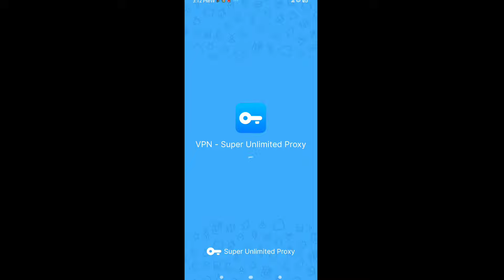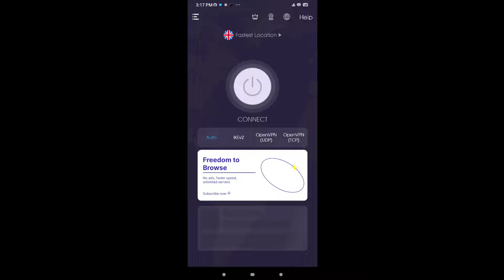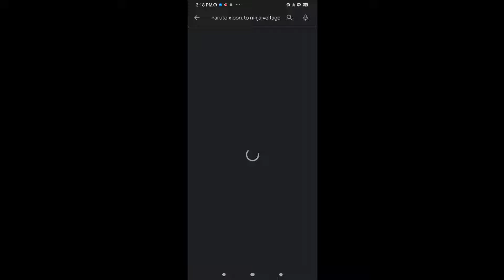How To Download Naruto X Boruto Ninja Voltage (nxb nv)step by step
How To Download Naruto X Boruto Ninja Voltage (Step By Step)

Naruto Ultimate Ninja Storm 4 Road To Boruto- Sasuke All Ultimate Jutsu (Naruto Storm 4 mobile)

NxB NV: Madara and Obito Uchiha Ultimate Jutsu (Solo Attack Mission)  Naruto X Boruto ninja voltage

Naruto Slugfest x

NxB NV : Sasuke With Rinne Sharingan: Shadow Vs Naruto Six Paths Sage Mode: Light

I have another channel for shorts animei
and channel for drawing anime

All ultimate jutsu